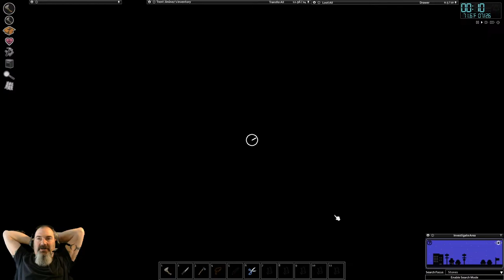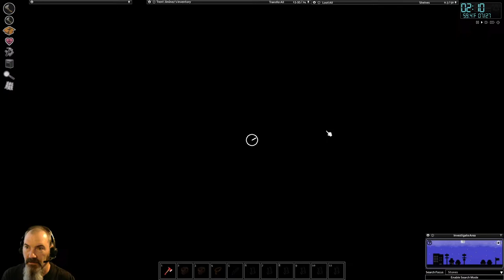Project Zomboid The Story Of Trent Exploring Hairburg Just Need A Foothold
Thank you for joining and watching while Trent tries to survive Project Zomboid Hairburg Map Mod.